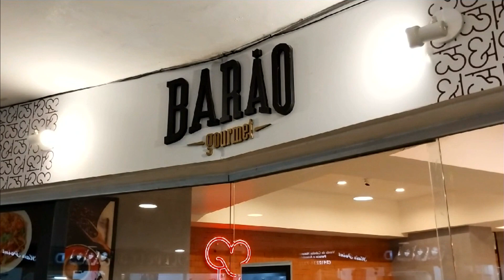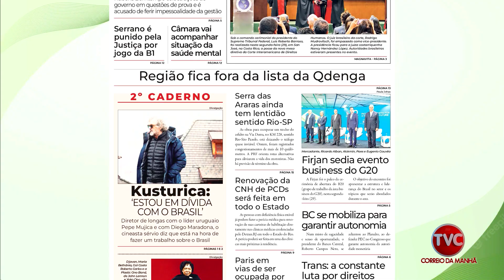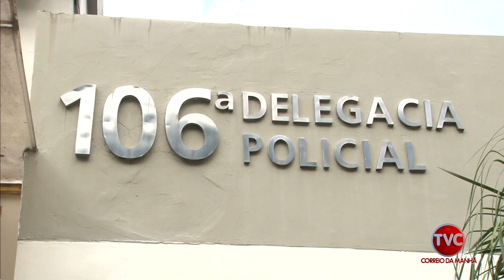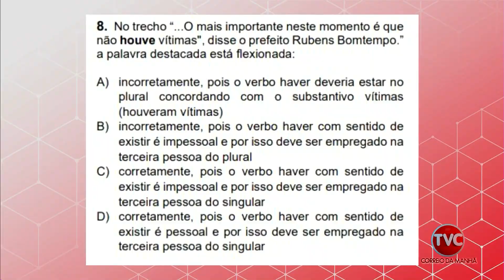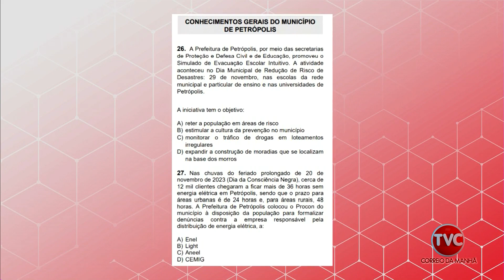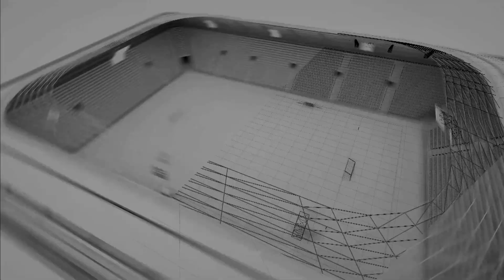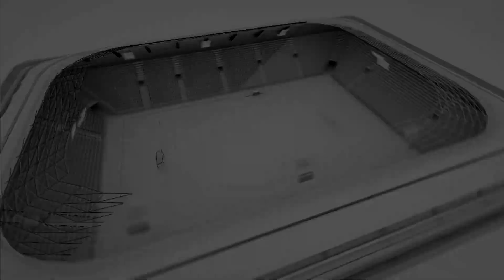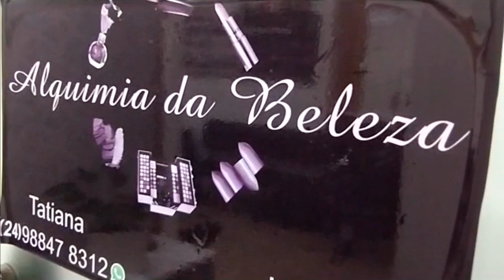A Voz da Cidade 30 01 24